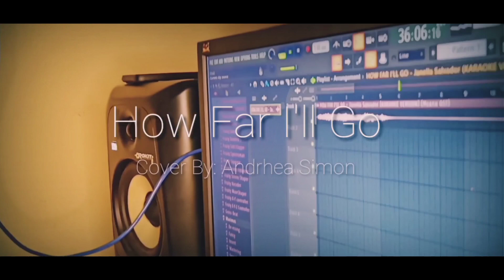Simon Andrhea - How Far I'll Go (Song Cover)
Song Cover By: Simon Andhrea
Mastered by: EZ Records
Video Edited By: R-2 Visuals (Simon Ryan)

(Simon Andrhea)
Twtr: @andrheasimon

(Simon Ryan)
Twtr: @rrsimon16

Lemonade Cartel Clothin Co.